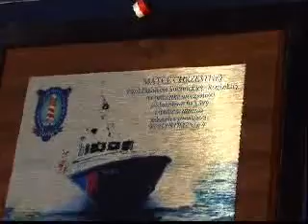Morski OSG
Morski Oddział Straży Granicznej im. płk. Karola Bacza w Gdańsku
palladium harbor police harbour border guard security demarcation delimitation border frontier